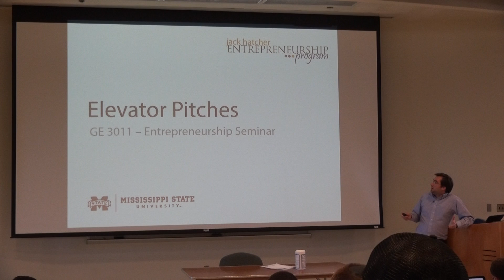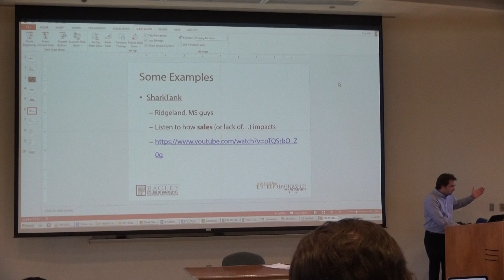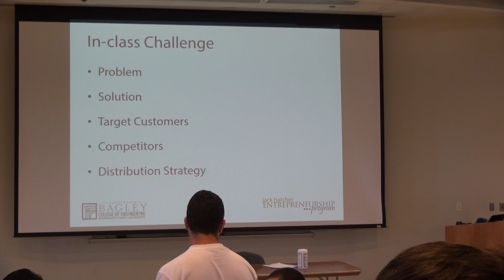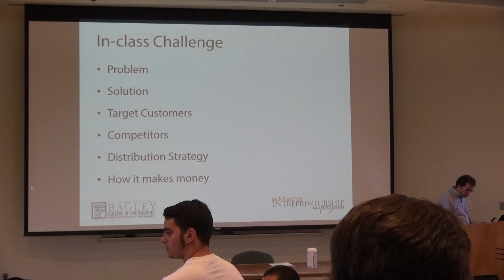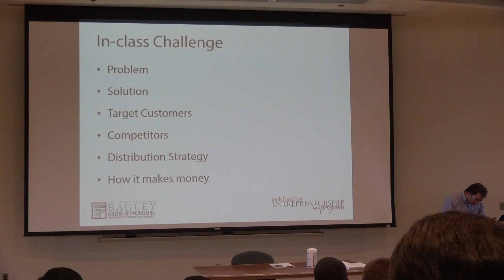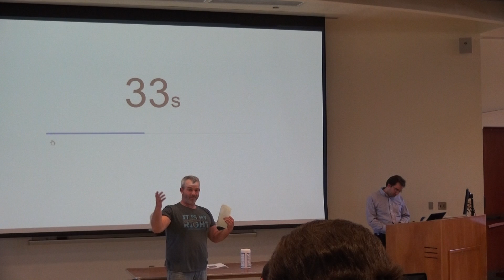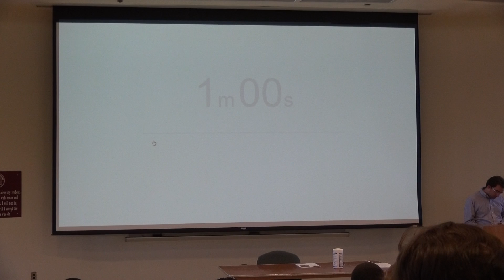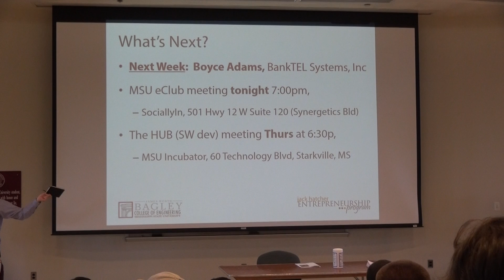Engineering Entrepreneurship 08-25-2015